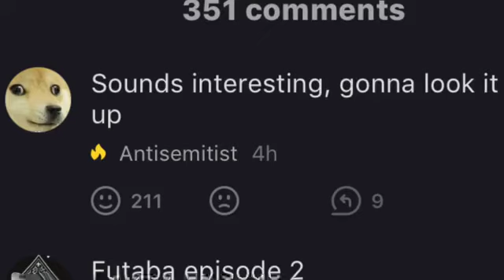Federal Unemployment Tax Act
F.U.T.A